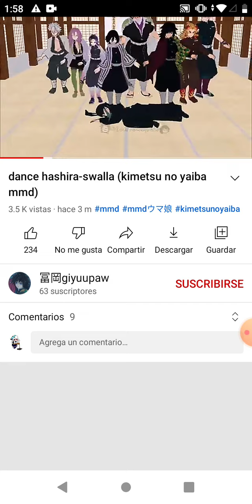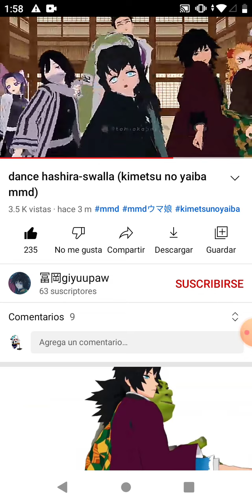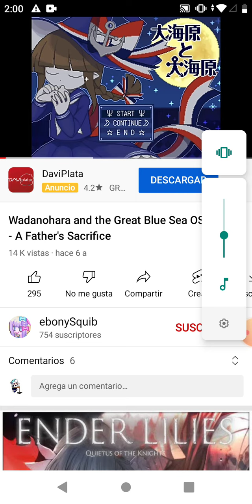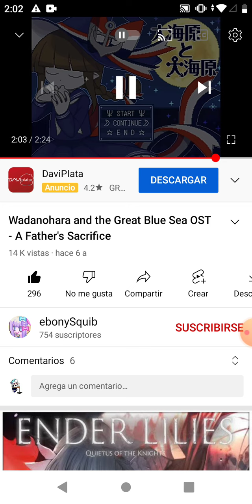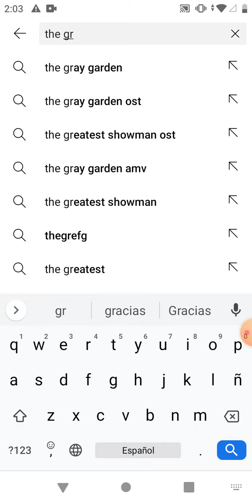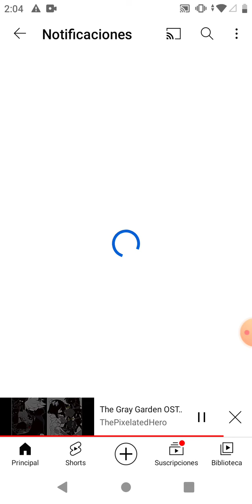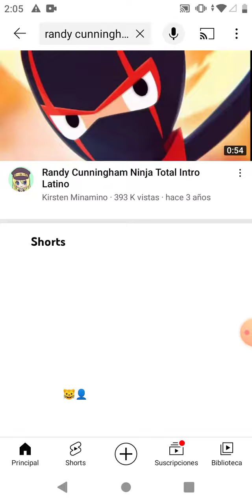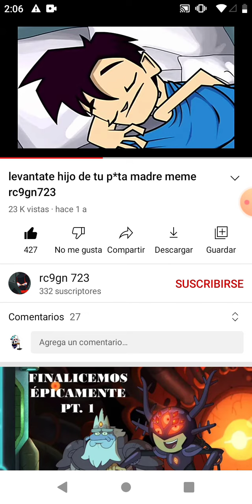un aviso de disculpas 😔 😭y levántate hijodetuputamadre,😂🤣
espero y lo entiendan, :'(
que dejen en paz a mi hermana y a mi fans mío,
por culpa mía yo manches mi imagen el canal,
anda muy depresiva sobre ayer
a partir de ahora haré videos un poco variados para que le dan un poco de risa?
porque subo el video a las 3 de la mañana
estoy desayunando pancakes con arándanos azules
sí me disculpa me iré a comer este fabuloso desayuno, B)